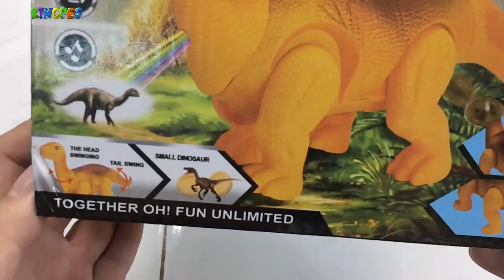Toy Review - Diplodocus jurassic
In this video, i will be unboxing and testing the diplodocus jurassic.

 🎁  🎁  🎁 SEE MORE  🎁  🎁  🎁